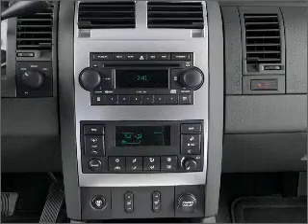2005 Dodge Durango - Antioch IL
Year: 2005
Make: Dodge
Model: Durango
Trim: SXT
Engine: 4.7 liter 8 cylinder 16 valve
Transmission: Automatic
Color: Red
Mileage: 78537
Address:
118 Rt 173